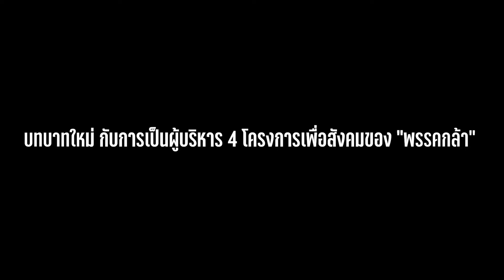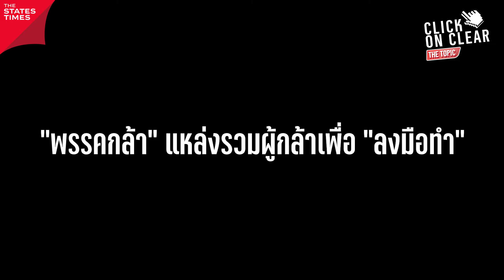Click on Clear THE TOPIC EP.3/3 | ก้าวแรกของงานการเมือง กับบทบาทผู้อำนวยการพรรคกล้า ขับเคลื่อนสังคม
Click on Clear THE TOPIC EP.3/3 จับประเด็น เน้นความรู้ ตอน ก้าวแรกของงานการเมือง กับบทบาทผู้อำนวยการพรรคกล้า ขับเคลื่อนกิจกรรมเพื่อสังคม
ระบบงานอาสาสมัครจากสภากาชาดไทย ต่อยอดองค์ความรู้การทำงานเพื่อสังคมให้ขยายวงกว้างมากยิ่งขึ้น
พบกับ ผศ.ดร เอราวัณ ทับพลี ผู้อำนวยการและเหรัญญิกพรรคกล้า
ดำเนินรายการโดย ปริม กุญชนิตา กุญชร ณ อยุธยา PROGRAM DIRECTOR THE STATES TIMES
ช่องทางรับชม
โปรเด็ด! ถึง 31 ก.ค. นี้ Ford Ranger, MG ZS, Mazda 2 และ Nissan อัลเมร่า ทักไลน์ @THESHOPSTIMES